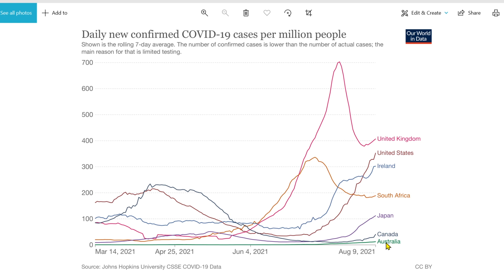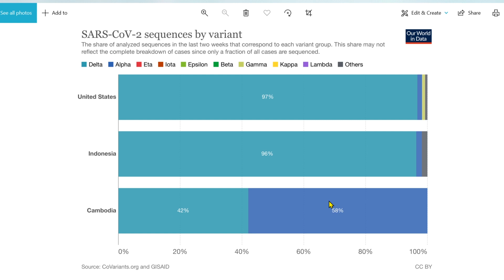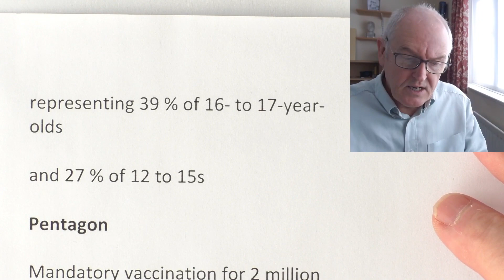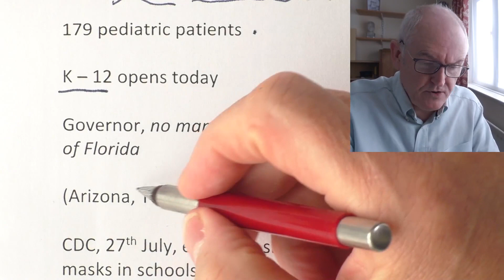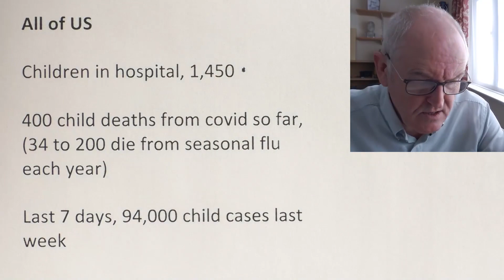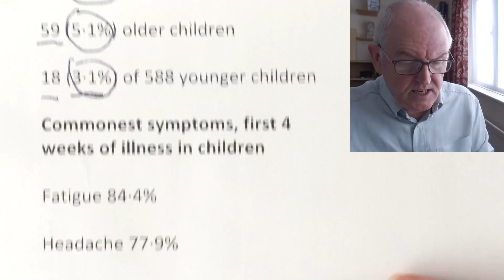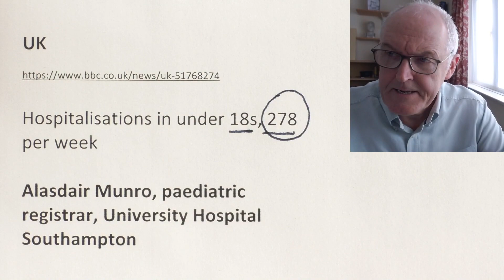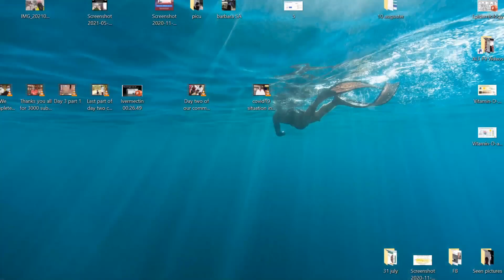Delta and children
US,  20% of cases in under 18s
Cases

Florida, Texas, Missouri, Arkansas, Louisiana, Alabama and Mississippi

 In children

7.1 million fully vaccinated, 12 to 17s

representing 39 % of 16- to 17-year-olds

and 27 % of 12 to 15s

Pentagon
Mandatory vaccination for 2 million

Texas

Hospitals at capacity

Florida

Cases + 22,903 (a pandemic high)

179 pediatric patients

K – 12 opens today

Governor, no mandates in the state of Florida

(Arizona, Texas)

CDC, 27th July, everyone should wear masks in schools

Any school superintendent that mandates masks risks losing their salary

Paediatricians disagree

Dr Aileen Marty, Florida International University

our children's hospitals are completely overwhelmed

Our pediatricians, the nursing staff, are exhausted, and the children are suffering

It is absolutely devastating

Our children are very much affected

We've never seen numbers like this before

Pfizer and Moderna, vaccines for 5 – 11 years olds by end on the year

US

Children in hospital, 1,450

400 child deaths from covid so far, (34 to 200 die from seasonal flu each year)

Last 7 days, 94,000 child cases last week

Dr Mark Kline, Children's Hospital New Orleans

I've never seen anything like it

We are seeing children fall ill that we just simply didn't see in the first year of the pandemic, before the delta variant came along

Child admissions, zero to 20 in two weeks

Illness duration in children of at least 28 days

77 (4·4%) children

59 (5·1%) older children

18 (3·1%) of 588 younger children

Commonest symptoms, first 4 weeks of illness

Fatigue 84·4%

Headache 77·9%

Anosmia 77·9%

Symptoms for at least 56 in children

1·8% of 1,379 children

UK

Hospitalisations in under 18s, 278 per week

Alasdair Munro, paediatric registrar, University Hospital Southampton

We are extremely busy in the children’s emergency department with Respiratory Syncytial Virus and norovirus among other things, but are still seeing very few cases of Covid-19

Australia

Locally acquired Cases, + 379

Current active cases, 5,333

Currently hospitalised, 432